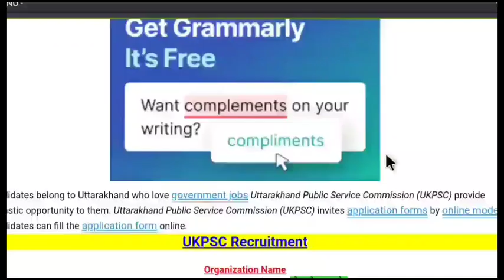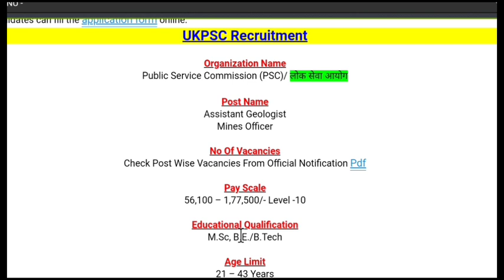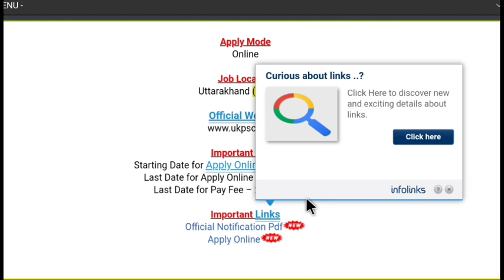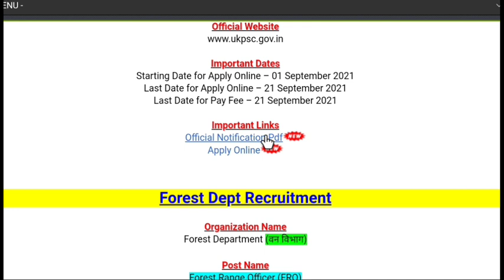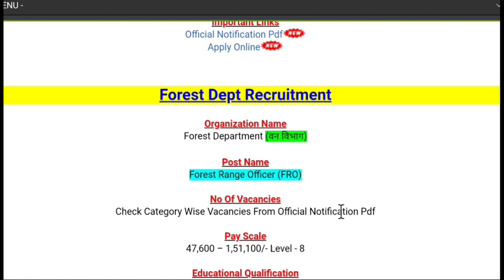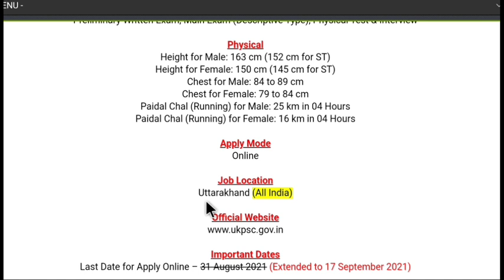Top 3 Govt Job in September 2021, PSC/PWD & Forest Depaartment job 2021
Public Works Department – PWD (लोक निर्माण विभाग) OR Irrigation Department (सिंचाई विभाग) OR Small Irrigation Department (लघु सिंचाई विभाग) OR Jal Sansthan (जल संस्थान) OR Energy Department (ऊर्जा विभाग) OR Rural Works Department (ग्रामीण निर्माण विभाग) has been released a jobs notification for 154 Vacancies for the Post of Assistant Engineer (AE). Candidates may fill Online Application Form for UKPSC Recruitment through official website of Uttarakhand Public Service Commission that is before closing date that is 21 September 2021.

PWD भर्ती 2021 || PWD Recruitment 2021 Notification Apply Online Form